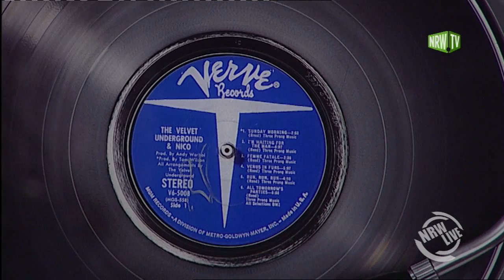NRW Live LATE NIGHT: Fotograf Kai Schäfer (TEIL 2)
Zu Gast in der NRW Live LATE NIGHT: Fotograf Kai Schäfer.

Die großen Alben der Musikgeschichte im überdimensionalen Großformat fotografiert auf Plattenspielern, die teils selbst zur Legende geworden sind – das ist worldrecords,